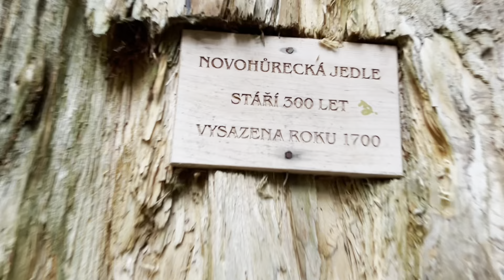Šumava přechod 2022 (trochu nahatý)